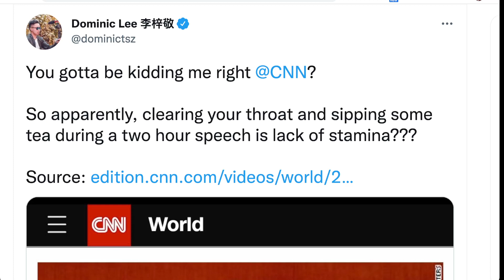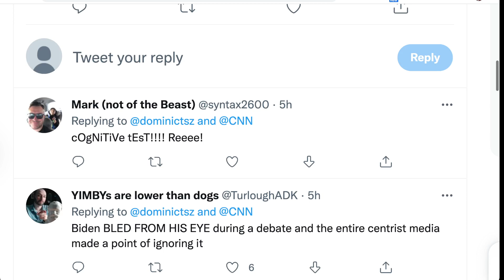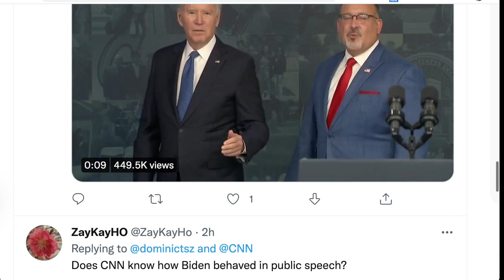🟢 美國有線電視新聞網：顯然，在兩個小時的演講中清嗓子喝茶是缺乏耐力的 🟢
During Xi Jinping's almost two-hour speech at the opening ceremony of the Communist Party Congress, the Chinese leader paused several times to clear his throat and sip tea. CNN's Beijing Bureau Chief Steven Jiang explains why the subtle gestures have some observers concerned.

習近平在黨代會開幕式上發表近兩個小時的講話時，這位中國領導人多次停下來清嗓子喝茶。 美國有線電視新聞網北京分社社長史蒂文江解釋了為什麼這些微妙的姿態會引起一些觀察者的關注。

🟨 廣告被限制
🟢 解除限制